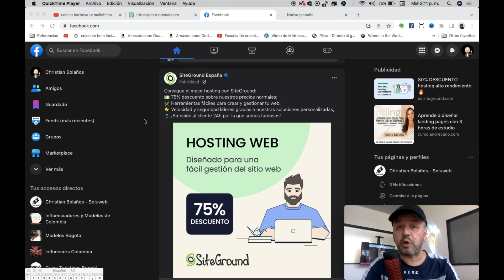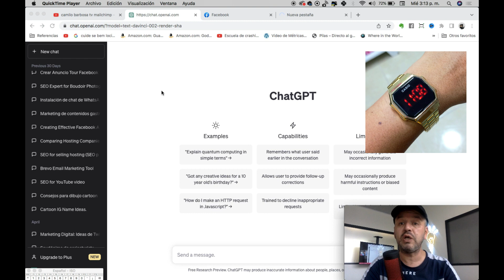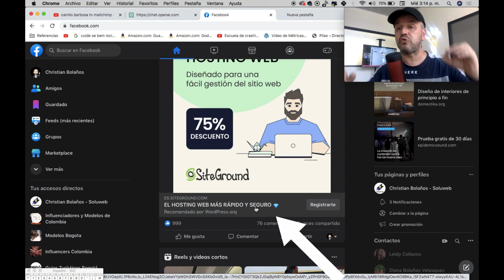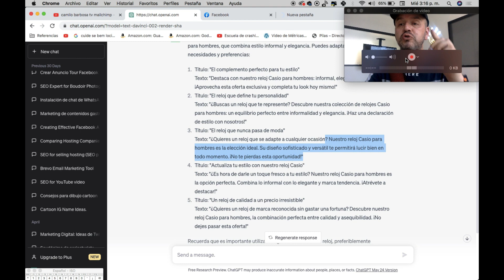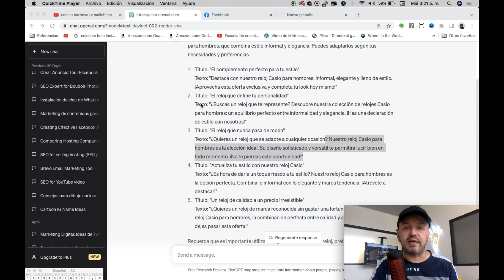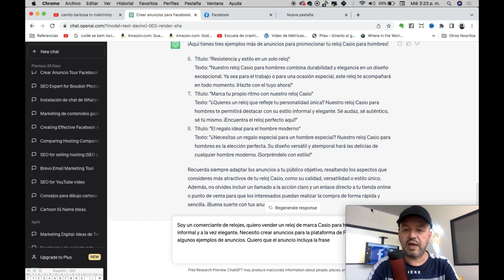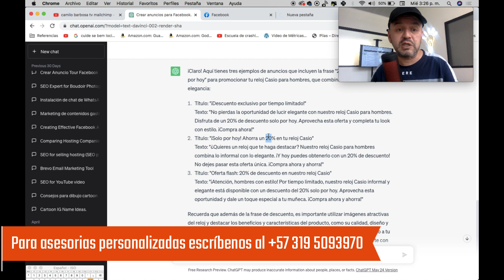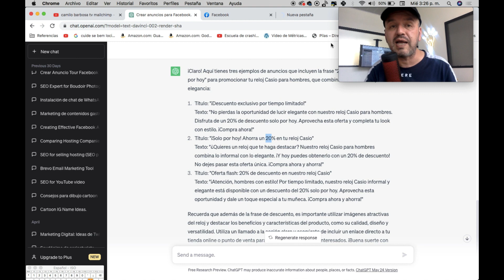Potencia tus Anuncios en Facebook Ads utilizando Chat GPT 🤖 Inteligencia Artificial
En este video, te mostraré cómo puedes aprovechar la poderosa tecnología de Inteligencia Artificial para mejorar tus anuncios en Facebook Ads y llevar tus estrategias de marketing al siguiente nivel.

La Inteligencia Artificial ha revolucionado la forma en que interactuamos con la tecnología, y el mundo de la publicidad no es una excepción. En este tutorial paso a paso, aprenderás cómo utilizar algoritmos de IA para optimizar tus anuncios y aumentar su rendimiento de manera significativa.

Exploraremos cómo la Inteligencia Artificial puede ayudarte a generar contenido creativo y atractivo para tus anuncios, desde la redacción de textos hasta la selección de imágenes o vídeos relevantes. Aprenderás sobre herramientas y técnicas específicas que te permitirán automatizar parte del proceso creativo, ahorrando tiempo y esfuerzo.

No importa si eres un emprendedor, un especialista en marketing digital o simplemente alguien interesado en el poder de la Inteligencia Artificial, este video te brindará valiosos consejos y trucos para mejorar tus anuncios en Facebook Ads y obtener resultados excepcionales.

¡Prepárate para dar un salto cuántico en tus campañas publicitarias! Haz clic en reproducir y descubre cómo puedes aprovechar la Inteligencia Artificial para crear anuncios más efectivos y atractivos en Facebook Ads.

Recuerda dejar tus comentarios y preguntas en la sección de comentarios. ¡Estoy emocionado de ayudarte a llevar tus estrategias de publicidad a un nuevo nivel!